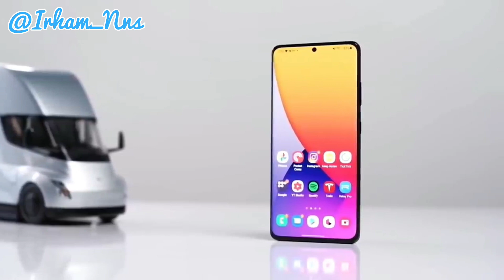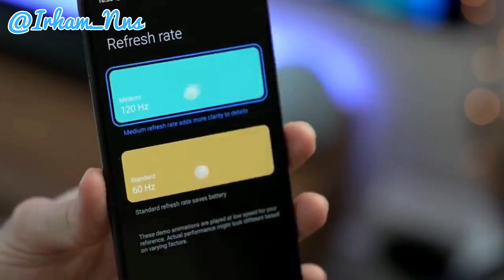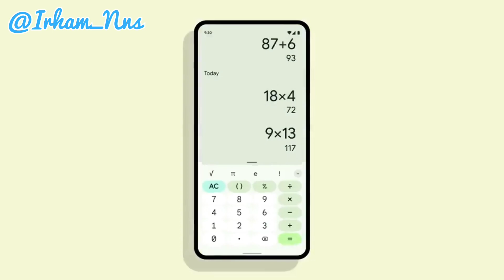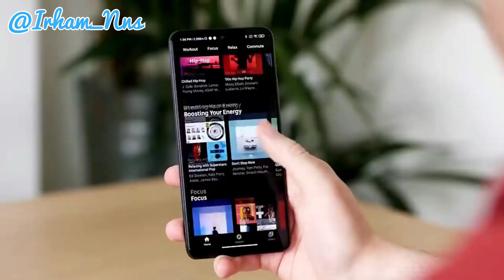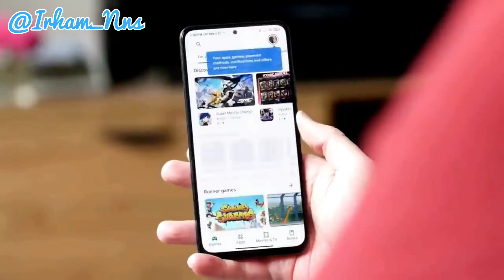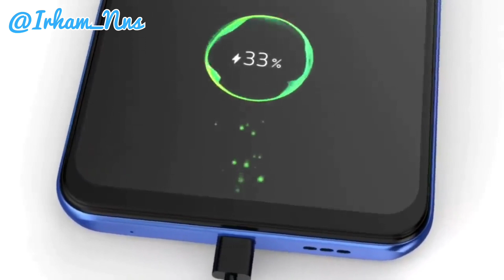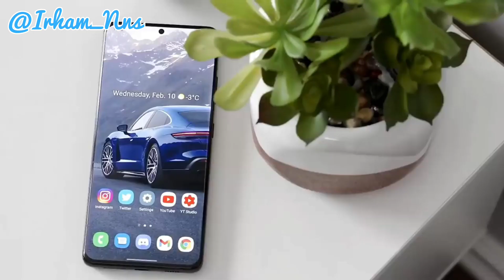REDMI NOTE 11 PRO - REVIEW HARGA DAN SPESIFIKASI LENGKAP